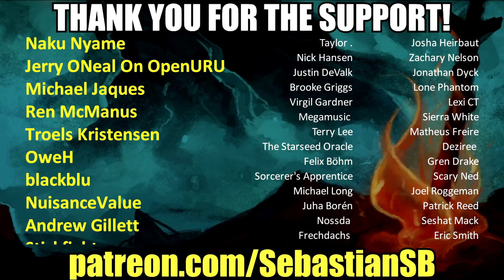Let's Play Carcassonne Multiplayer Part 7 - SCP Skull Doggo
Game Description:

The official adaptation of the famous board game Carcassonne! A modern classic tile-placement game based on the award wining game in which the players draw and place a tile with a piece of southern French landscape on it. The player can then decide to place one of his followers, so called Meeples.

New version of the muti-awarded game. Now in 3D. Includes improved IA, 3D landscape, new exclusive features.

*** Carcassonne fits that opening game niche that every game group needs. -Tyler Nichols, Board Game Quest

*** Carcassonne = Great game, great mechanics, great pieces, great fun! -The Board Game Family

*** Carcassonne's recent Android re-release and its fresh, new features are a joy to experience*** Pocket Gamer

A TILE PLACEMENT GAME OF CREATING LANDSCAPES, CLAIMING AREAS, AND GAINING POINTS

Carcassonne is a modern classic tile-placement game based on the award wining game in which the players draw and place a tile with a piece of southern French landscape on it. The tile might feature a city, a road, a cloister, grassland or some combination thereof, and it must be placed adjacent to tiles that have already been played, in such a way that cities are connected to cities, roads to roads, et cetera. The player can then decide to place one of his followers, so called Meeples, on one of the areas on it: on the city as a knight, on the road as a robber, on a cloister as a monk, or on the grass as a farmer. When that area is complete, that meeple scores points for its owner. Each new game is a new experience thanks to the ever-changing landscape.

ENJOY FUN AND TACTICAL GAMEPLAY

During a game of Carcassonne, players are faced with decisions like: "Is it really worth putting my last meeple there?" or "Should I use this tile to expand my city, or should I place it near my opponent instead, making it harder for him to complete his goal and score points?" Since players place only one tile and have the option to place one meeple on it, turns proceed quickly even if it is a game full of options and possibilities.

2 EXPANSIONS : ENLARGE YOUR LANDSCAPE AND OPTIMIZE YOUR POINTS

Thanks to the mini expansions "The River" and "The Abbot", you can embellish your landscape and vary your game to enjoy new ways to play!

FEATURES

• Fun and tactical gameplay adapted from the award-winning Carcassonne board game

• 2 expansions: The River and The Abbot

• Solo mode

• Pass & Play on the same device with your friends and family

• Detection of blocked locations once the tile is placed.

• Online multiplayer mode includes:

- Public games to play with players all around the world
- Private games to invite your friends
- Ranked games and leaderboards
- Chat & Lobby

• 3D modelisation (vs 2D for the previous versions and the physical game)

• Additional strategic layers compared to the physical version:

- field view which allows you to see the field possession of each player
- remaining tile list: allows you to see the tiles which are remaining in the draw pile

• 2D/3D view swap

Languages available: English, French, German Italian, Spanish